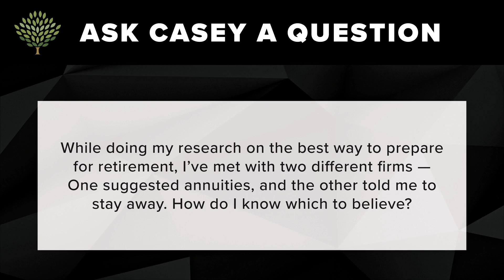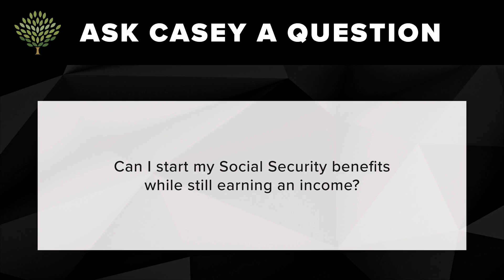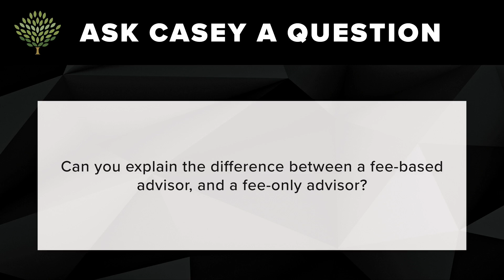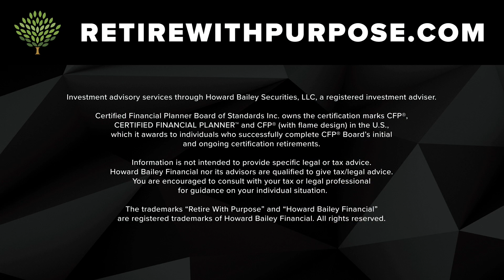TV Episode 281: Finding Success In Your Second Act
In this episode, Casey Weade discusses how to find success in your second act, "The Proximity Principle" with Ken Coleman, how to safely spend more in retirement, and claiming Social Security while still working.